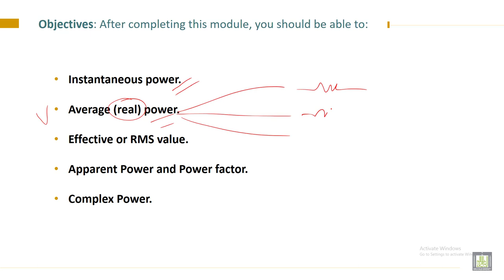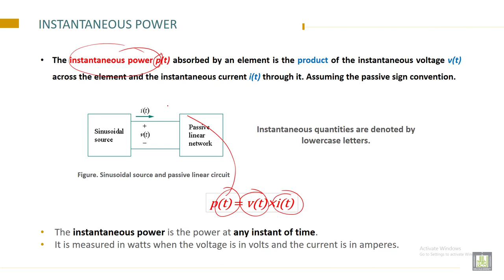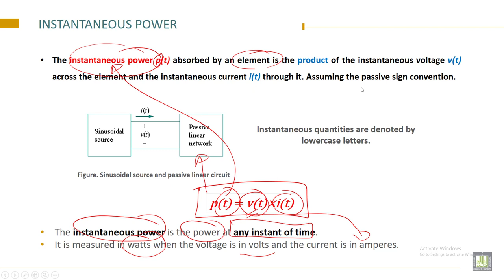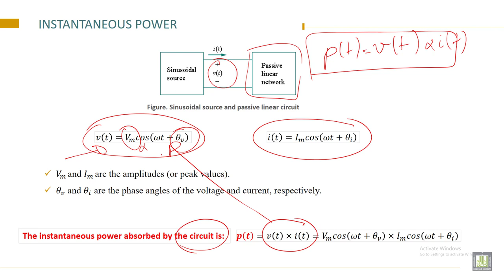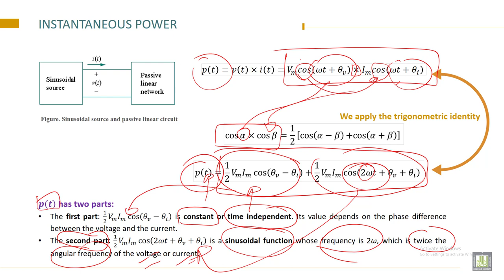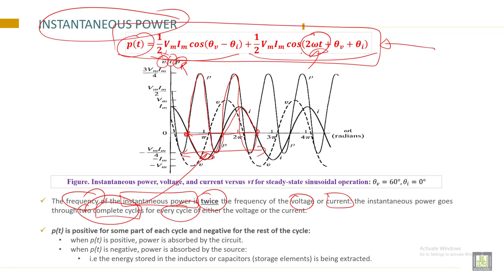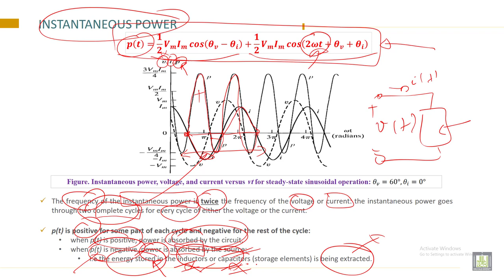Electrical Engineering - 1 | C9-L1 | Instantaneous power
Lecture 1 : Instantaneous power
Define and state the Instantaneous power